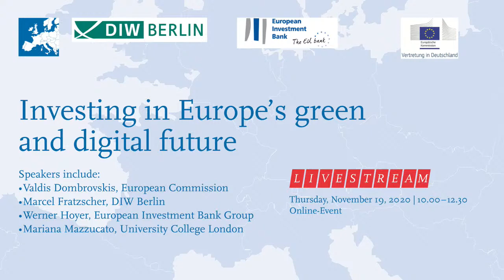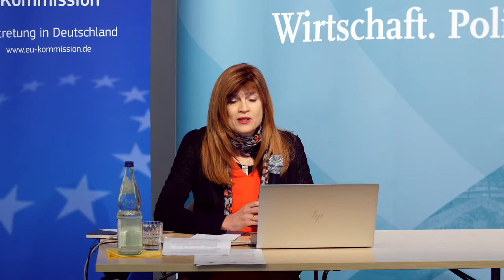Investing in Europe’s green and digital future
The European Fund for Strategic Investments (EFSI) – the financial pillar of the Investment Plan for Europe – has been one of the good news stories to emerge in a decade of economic uncertainty. Launched by the Juncker Commission and the EIB Group in 2014, it has gone well beyond its target of €500 billion in mobilised investments. In the meantime, the Covid-19 pandemic has led to the biggest economic downturn in the history of the EU, increasing the urgency for investment into the future of the European economy.

How do we stimulate the investment needed to create a sustainable and digital Europe when economies are in crisis? What lessons can we draw from Europe’s first paradigm-changing financial initiative, the EFSI? How can we build on it and ensure its successor InvestEU will be efficient, fast and well targeted in its support?